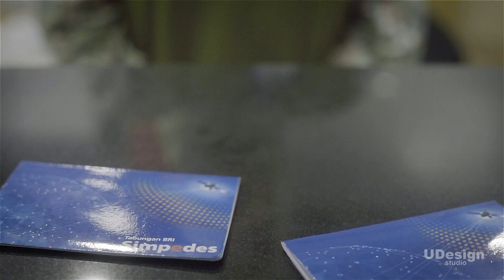Undian Simpedes BRI Local TVC